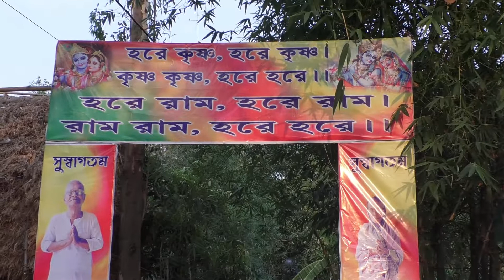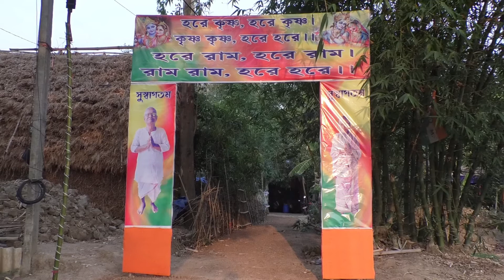কালাচাঁদ জিউ ও শ্যামসুন্দর জিউর আগমন পর্ব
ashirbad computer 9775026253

Original Song Credit:
Song Name:
Singers -
Original Music -
Original Lyrics -
Music Label: